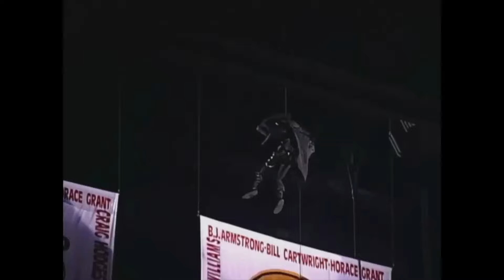Boldy James X Westside Gunn Type Beat "Coordinated Effort"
Boldy James X Westside Gunn Type Beat

(OR BUY 2 GET 3 FREE!)

**Tags are removed upon purchase. Buy directly from VernyBeats.com for full discounts on ALL license types!**

***IMPORTANT***: You must purchase a lease to use any of my beats for profit (Spotify, Apple Music, Etc.) Free downloads are for non-profit use only.  Any use of my beats, profit or non-profit, requires producer credits in the description or title (Produced by Verny).

Produced By Verny